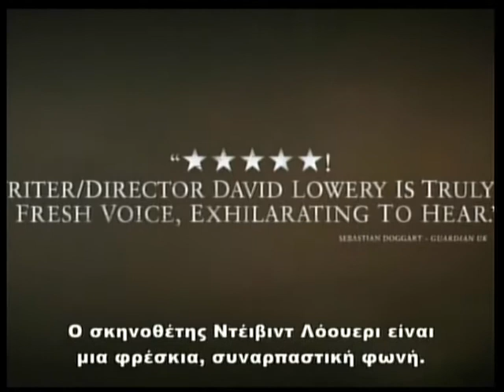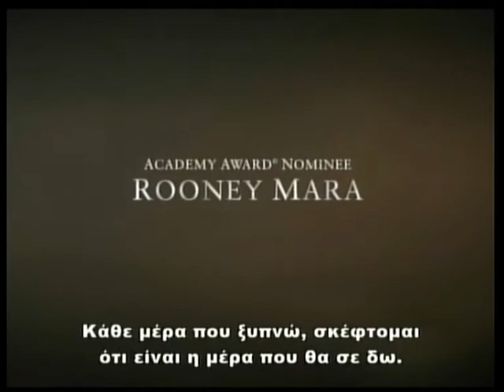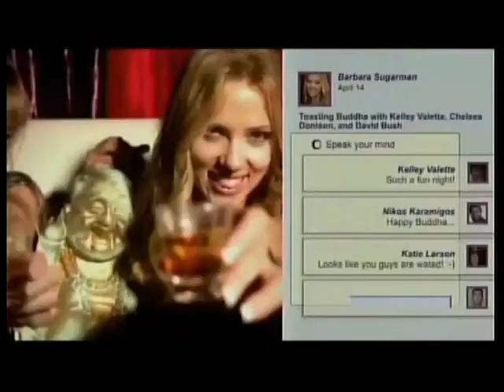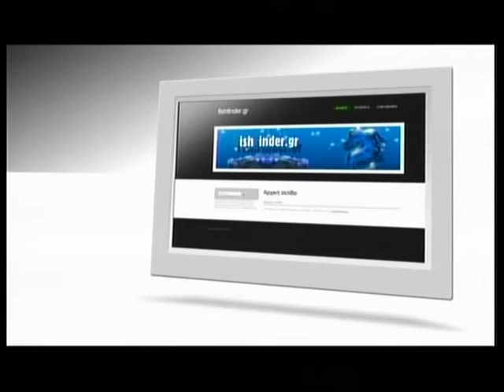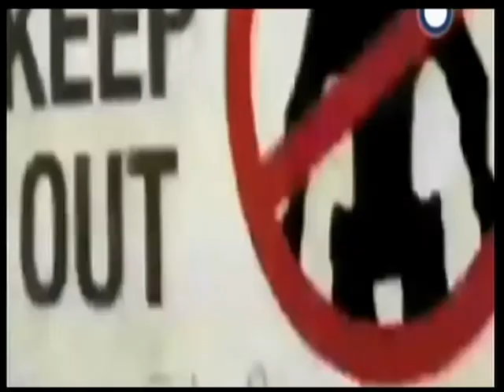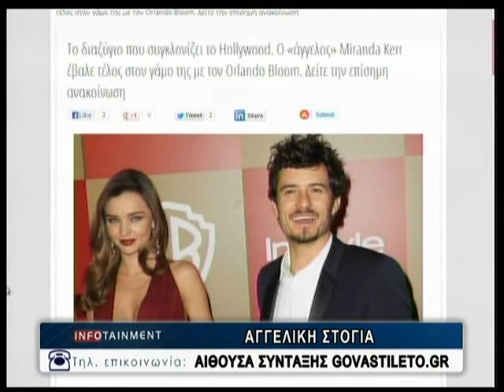25.10.2013 «Infotainment» Με την Κιμ Κίλιαν στη ΖouglaTv